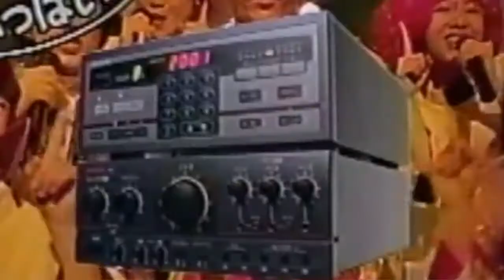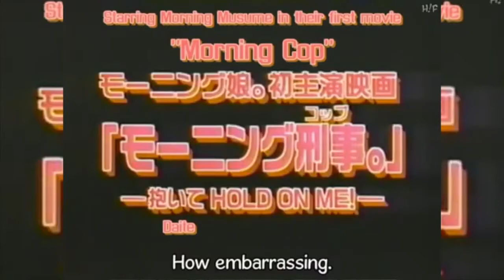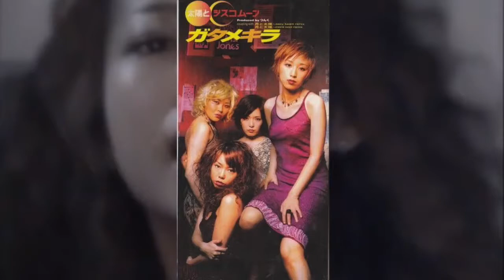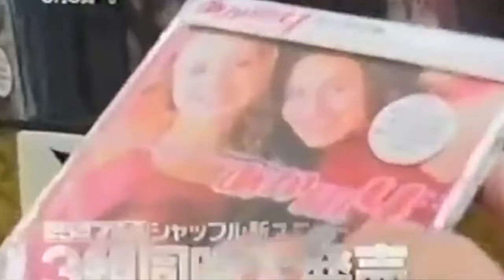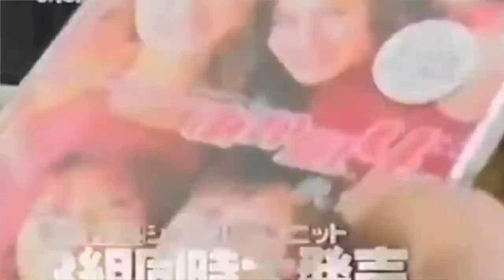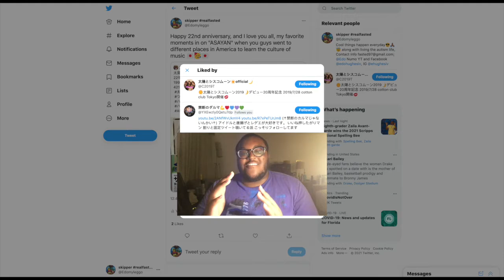EDO IV TALL SUN & CISCOMOON 8TH REPORT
Hello everyone; thanks for tuning in to my 60th video along with my 4th podcast episode link down below, please enjoy

SHOUTOUTS